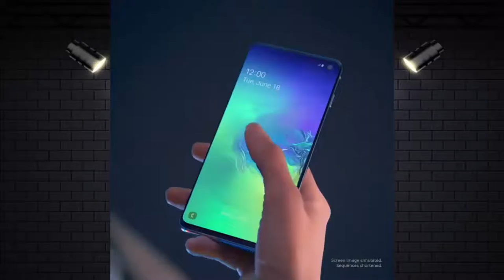Who Is Miquela Sousa - Human OR Robot? | Instagram CGI Character And Model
Miquela Sousa, or Lil Miquela, is a character which was created by Trevor McFedries and Sara DeCou. The project began in 2016 as an Instagram profile.The account details a fictional narrative which presents Miquela as a CGI character and model in conflict with other digital projects, while marketing a variety of brands, primarily in fashion.

Am Using small clips from the original content when it's all the original content and I'm already mentions the channel name in the video. Copyright to the owners of the videos, movie clips, and music videos; and copyright to main owner of the effects which is provided by the originals video owner,

Some videos used in this video is for reference purpose only. Note: All the videos are taken from YouTube Creative Commons search by using advanced Fair Uses search option. Usage rights: "free to use, share And modify . Grateful to YouTube for the information.